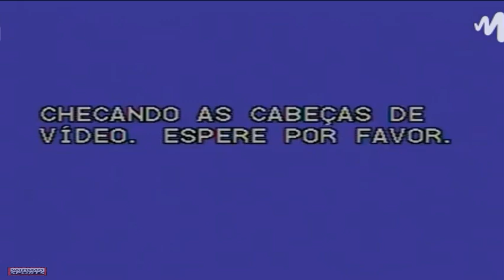Campeonato Brasileiro 2003 Rodada 38 Bahia 4x7 Santos FC